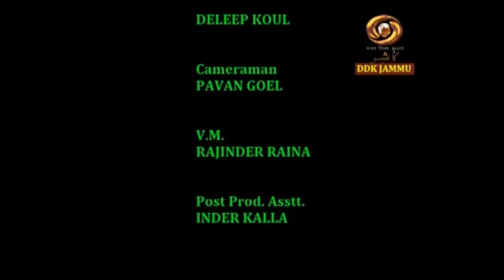Dogri Programme : Discussion on COVID-19 Vaccination